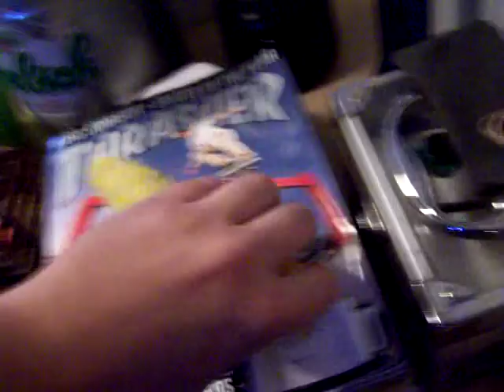Rat loves corn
Not sure why im getting so much hate from this video. First off, its a RAT. Second, a rat that I love and feed corn and play with. Third, its a RAT... Most people go way out of their way to kill these things. But not me! I love it and play with it and feed it human food :)  Ssooooooooo shut up trolls!! Oh and for the folks all mad about the cage and beddings.. this was a temp cage she was in for about 2 days. PeAcE raT=z rUle